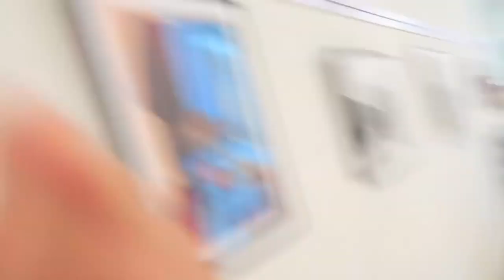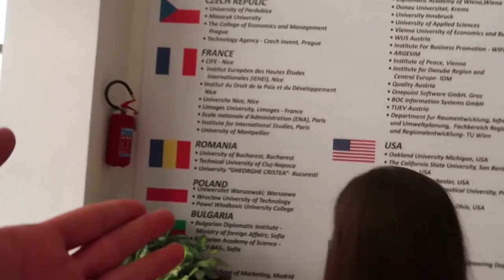UBT zgjedhje e parë për maturanten Lisa Shaqiri që të vazhdojë studimet universitare